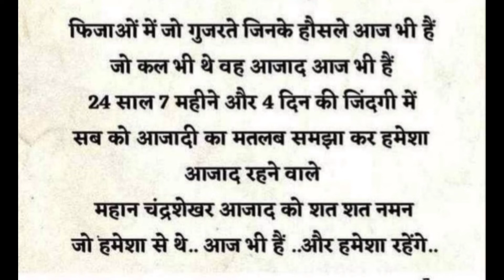अमर शहीद लोकमान्य तिलक एवं चंद्रशेखर आजाद के जयन्ती दिवस पर हार्दिक अभिनंदन